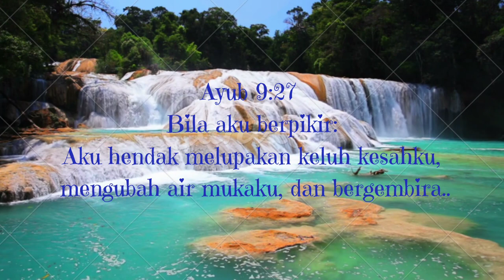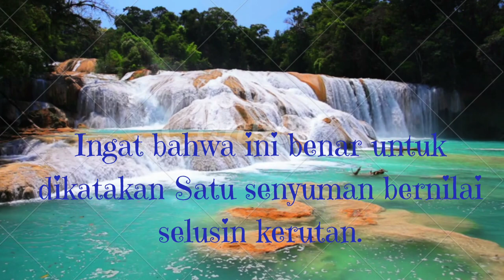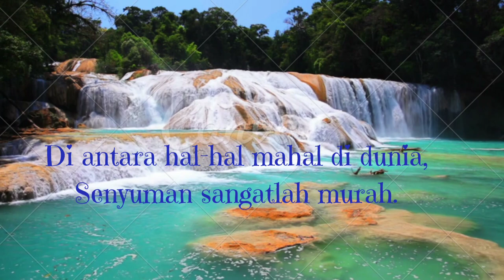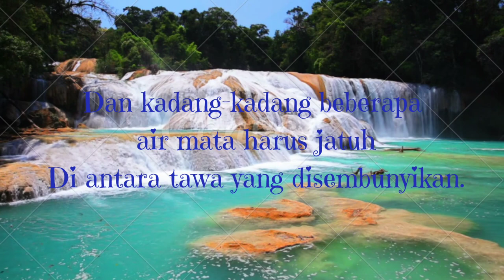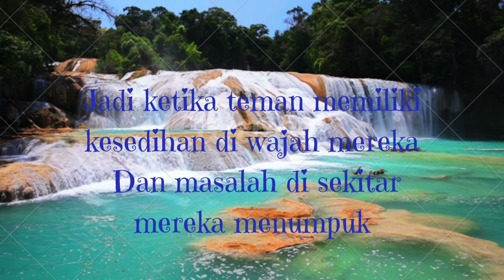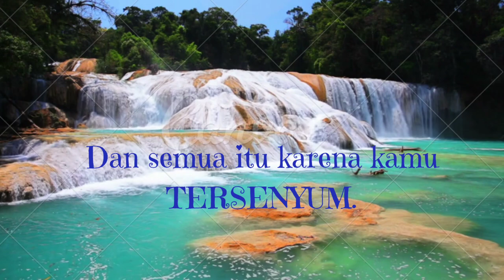👏👉Saatnya Berproses Bukan👈 👏Protes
Ayub 9:27
 Bila aku berpikir: Aku hendak melupakan keluh kesahku, mengubah air mukaku, dan bergembira.

Keep On Smiling If at times you feel you want to cry And life seems such a trial, Above the clouds there’s a bright blue sky, So make your tears a smile. As you travel on life’s way With its many ups and downs, Remember it’s quite true to say One smile is worth a dozen frowns. Among the world’s expensive things, A smile is very cheap. And when you give a smile away, You get one back to keep. Happiness comes at times to all, But sadness comes unbidden, And sometimes a few tears must fall Among the laughter hidden. So when friends have sadness on their face And troubles round them piled, The world will seem a better place And all because you smiled. Artinya: Jika sewaktu-waktu kamu merasa ingin menangis Dan kehidupan tampaknya seperti cobaan, Di atas awan ada langit biru yang cerah, Jadi, buatlah air matamu tersenyum. Saat kamu berkelana dengan jalan hidup Dengan banyak pasang surutnya, Ingat bahwa ini benar untuk dikatakan Satu senyuman bernilai selusin kerutan. Di antara hal-hal mahal di dunia, Senyuman sangatlah murah. Dan ketika kamu memberikan senyuman, Kamu akan mendapatkannya kembali. Kebahagiaan datang tepat waktu untuk kita semua, Tapi kesedihan datang tanpa diminta Dan kadang-kadang beberapa air mata harus jatuh Di antara tawa yang disembunyikan. Jadi ketika teman memiliki kesedihan di wajah mereka Dan masalah di sekitar mereka menumpuk,Dunia akan tampak sebagai tempat yang lebih baik Dan semua itu karena kamu tersenyum.